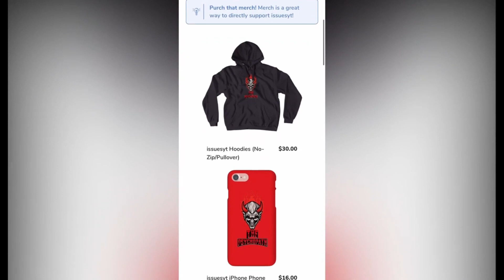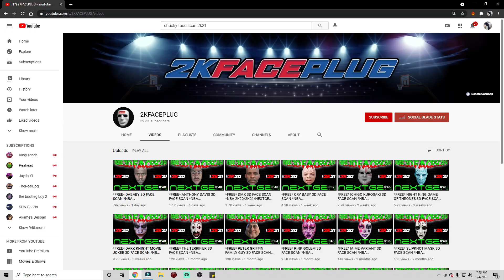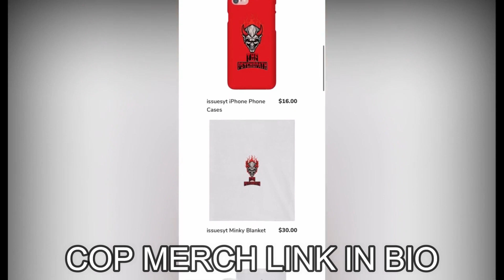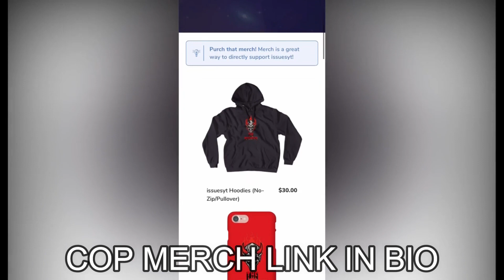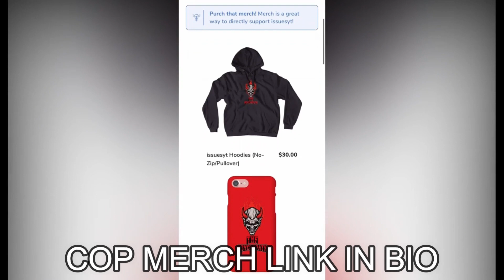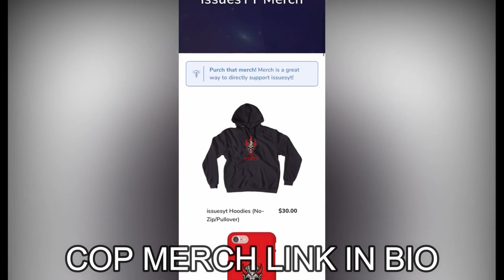*FREE* CHUCKY/BABYFACE MASK 3D FACE SCAN *NBA 2K20/2K21/NEXTGEN*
MOVES,THE BEST JUMPSHOT ON NBA 2K21, BEST DRIBBLE MOVE ON NBA 2K21,REP UP FAST NBA 2K21,MASCOT NBA2K21,MASCOT,NBA 2K21,NBA2K21,2K21, POINT GUARD NBA 2K21,BASKETBALL NBA